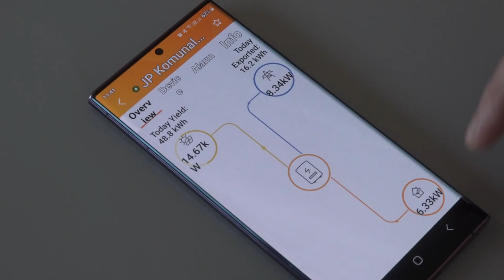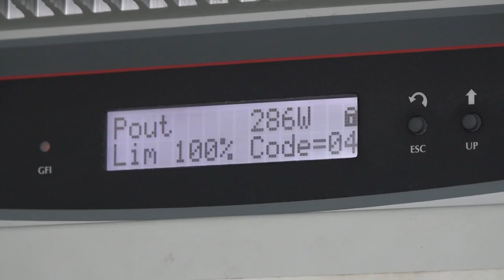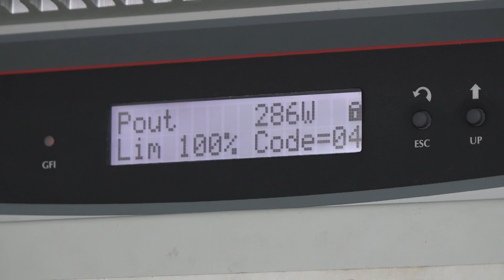PUT KORIŠĆENJA POTENCIJALA SOLARNE ENERGIJE U PIROTU